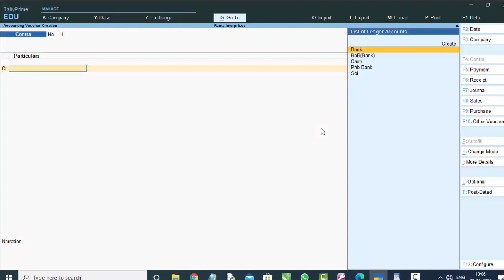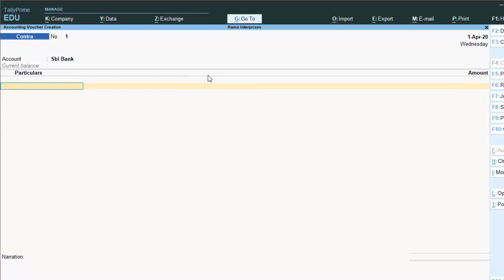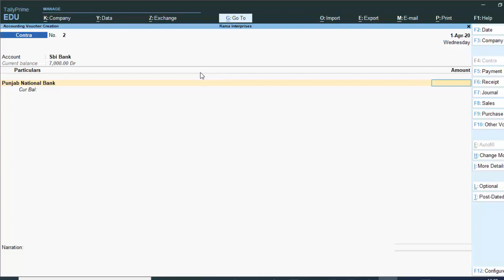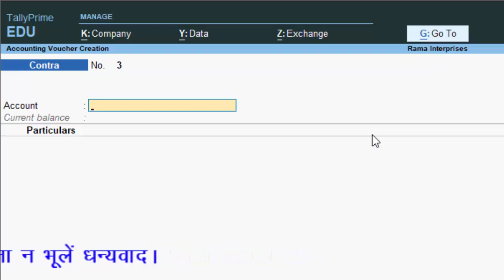Contra voucher entry in tally prime in hindi and english